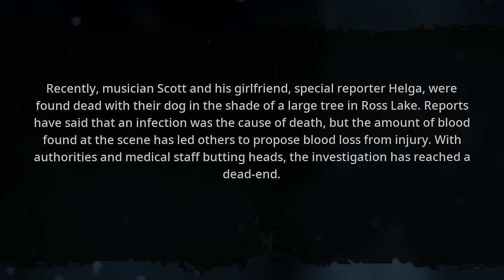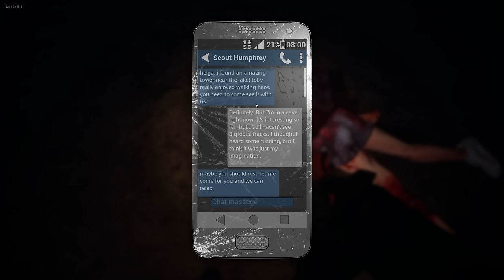The FIRST HUNT in ROSS LAKE PARK!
Our first visit to the new Ross Lake Park!